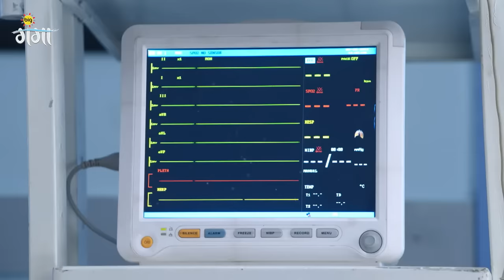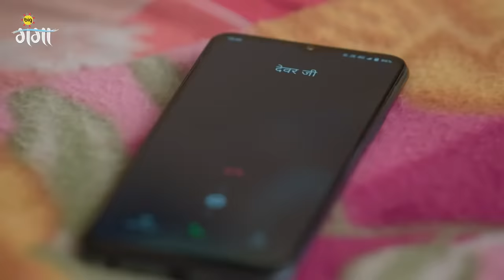रानी पति की देखभाल करती है | Apna Time Bhi Aayega | Episode 86 | Romantic Serial - Zee Ganga